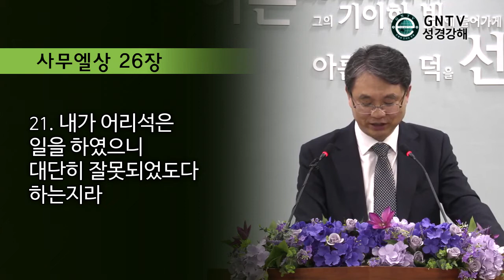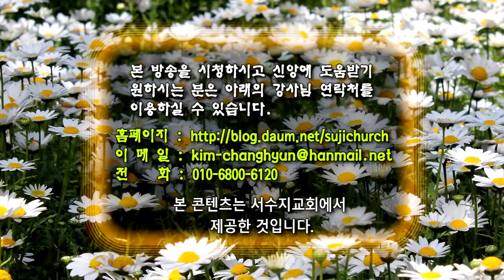GNTV 김창현 - 사무엘상 강해 25강 : 하나님께 쓰임 받는 사람은 하나님의 권위를 지키는 사람이다